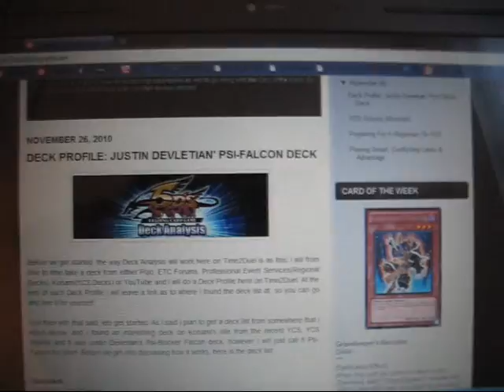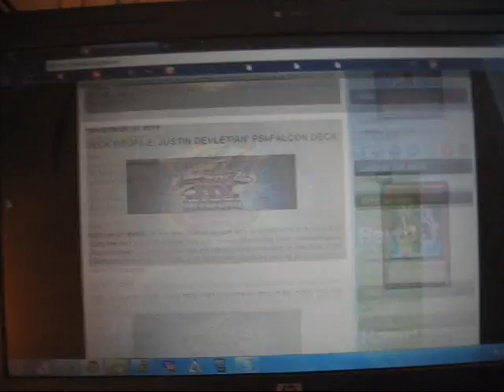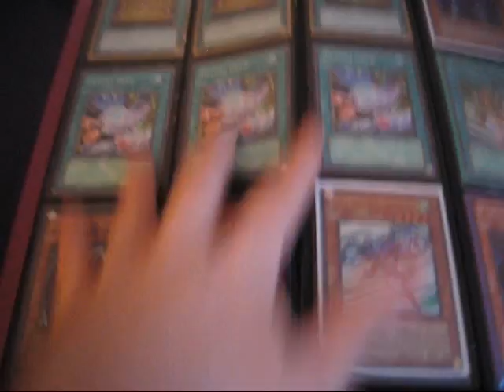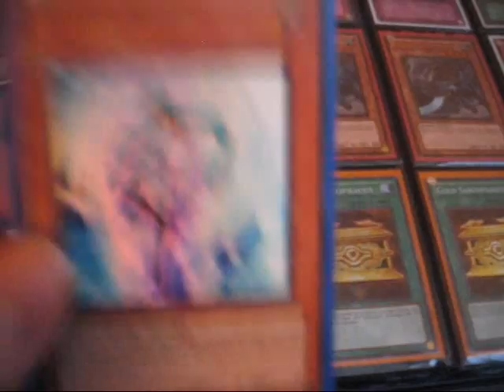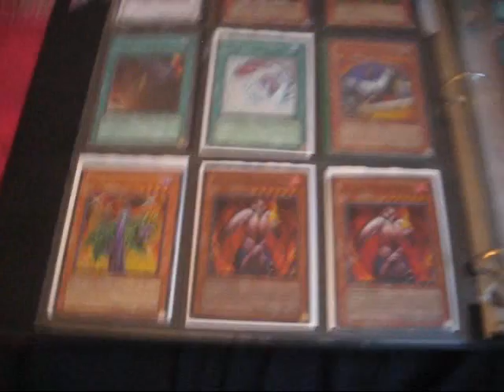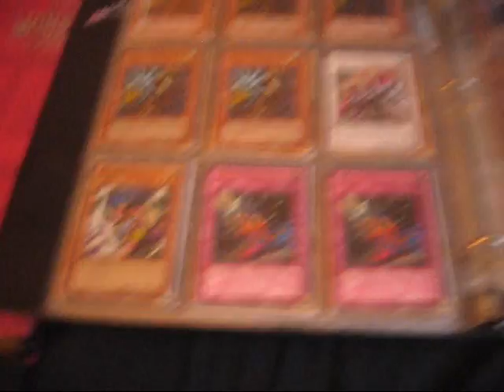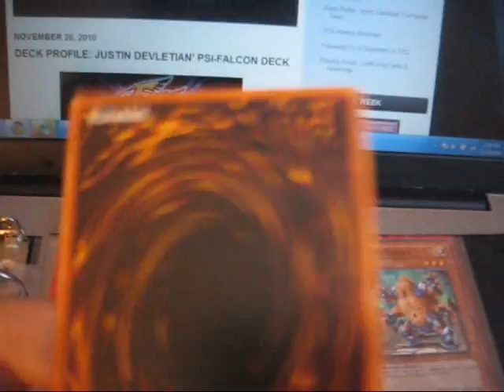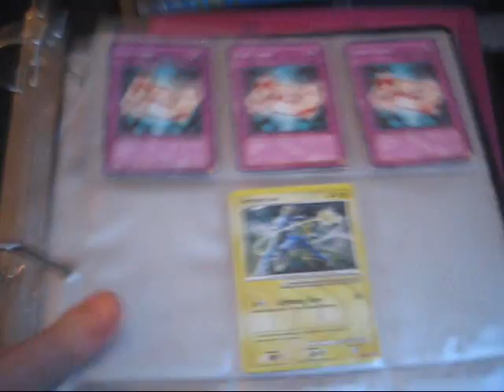Time2Duel + Binder Update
Rules:
1. I don't send first.
1.a. If you come to me, you MUST send first.
2. I only trade in the United States and Puerto Rico.
3. I only want my wants.
4. My mom ships out and picks up my mail from the Post Office. Don't freak out if it takes an extra day or two for your stuff to arrive either here or there.
5. I do not trade down.
6. 30 days. Its all you got to get your stuff to me. After 30 days, our trade becomes null and void. If you trade with me you automatically agree to this. If I do not receive after 30 days, you will be on my bad traders list.
7. I do not buy, I rarely sell and if I do sell the offer must be good.
8. Dumb offers will be ignored.
9. If you need proof of how good a trader I am, check my Pojo iTrader, and feel free to message me there to confirm its me. The link will be provided below my Rules.

High Wants: These Give You Priority!
3 XX-Saber Emmersblade - ScR $40
1 Gottoms' Emergency Call - C $3
1 XX-Saber Darksoul - UR $20
1 XX-Saber Hyunlei - UR $8
1 Naturia Beast - ScR $15
X Sealed Packs Of BLACK Ultra Pro YGO Sized Sleeves - $4
X Foreign versions of any card that is on my wants list.

Reprint Wants:
X Honest - UR
X Mezuki - GUR
X Dark Armed Dragon - SR
X Battle Fader - SR
X Blackwing - Vayu the Emblem of Honor - SR
X Red-Eyes Darkness Metal Dragon - SR
X Dandylion - SR
X Elemental Hero Stratos - C/R/DT/SR
X Elemental Hero Ocean - R/SR
X Chimeratech Fortress Dragon - SR
X Dark End Dragon - UR
X Allure of Darkness - C/SR
X Gold Sarcophagus - SR
X Crush Card Virus - GUR

Common&Rare Wants:
3 Green Baboon, Defender of the Forest - DT
3 Elemental Hero Prisma - DT
3 Elemental Hero Stratos - DT/PT/CP
3 Elemental Hero Ocean - CP
3 Royal Decree - SD5/RP
3 Destiny Hero - Malicious - GLD/DT
3 Destiny Draw - GLD/DT
3 Nova Summoner - GLD
3 Goblin Zombie - GLD/DT
3 Mirror Force - SDMA
3 Allure of Darkness - SDMA
3 Cyber Dragon - SDMM/DP04/DT
3 Cyber Valley - SDMM
3 Dimensional Prison - SDMM
3 Card Trooper - SDWS
3 Mind Control - SDWS
3 Burden of the Mighty - SDWS
3 Dark Bribe - SDWS
3 Solemn Judgment - CP
3 Pot of Avarice - CP
3 Great Shogun Shien - CP
3 Necro Gardna - CP
3 Burial from a Different Dimension - CP
3 Crush Card Virus - TU
3 Satellite Cannon - TU
3 Grandmaster of the Six Samurai - TU
3 Armageddon Knight - TU
3 Ryko, Lightsworn Hunter - TU
3 Gladiator Beast Retiari - TU
3 XX-Saber Faultroll - TU
3 Magical Android - TU
3 Gladiator Beast War Chariot - TU
3 Koa'ki Meiru Drago - TU
3 Dunames Dark Witch - TU
3 Swallow Flip - TU

Low Wants:
3 Dark End Dragon - UR $4
3 Battle Fader - SR $4
3 Gateway of the Six - SR $15
3 Gravekeeper's Spy - C $3
3 Gravekeeper's Recruiter - R $3